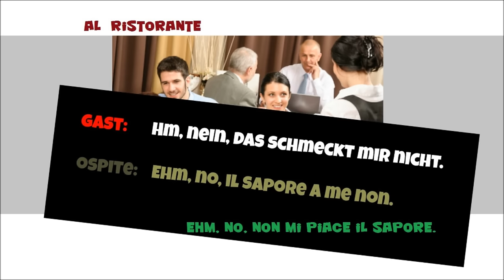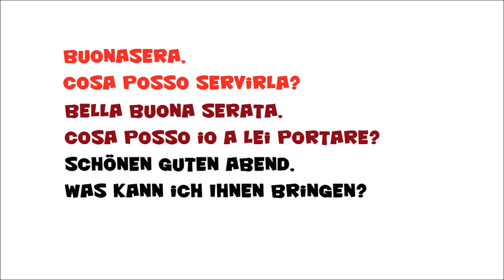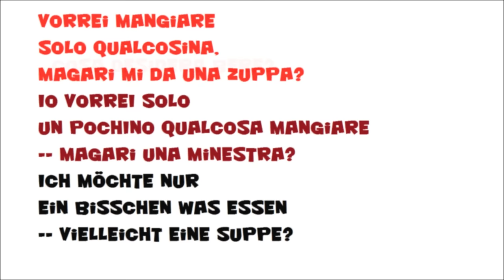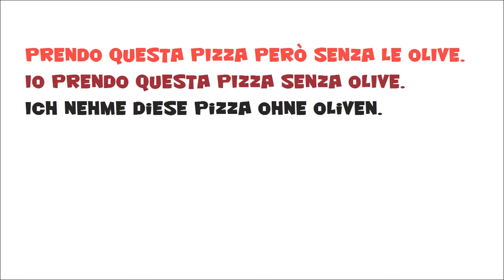TEDESCO FACILE #105 - 24° dialogo - AL RISTORANTE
26° DIALOGO:  AL RISTORANTE